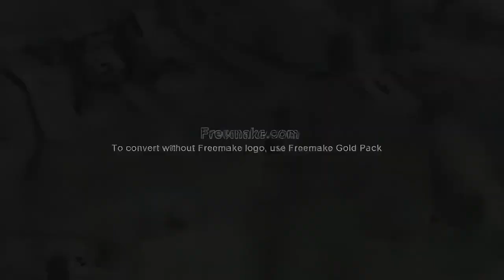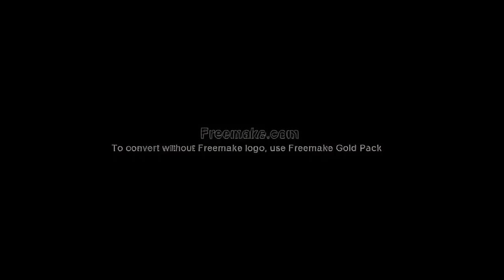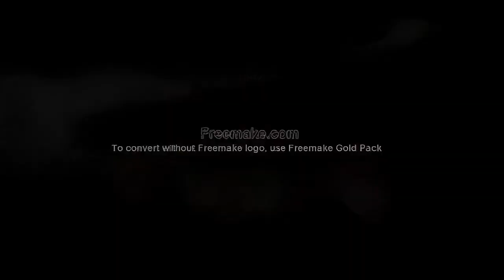Fort Edwards Foundation - Segment 4 of 10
This is the fourth of ten segments of the history and importance of Fort Edwards om Capon Bridge, WV during the French and Indian War. Narrarated by Robert Flanagan. Original video creation and editing by Richard Schmitt. Used by permission.